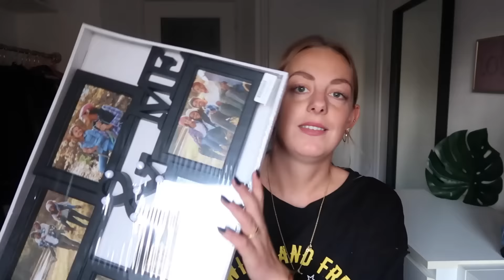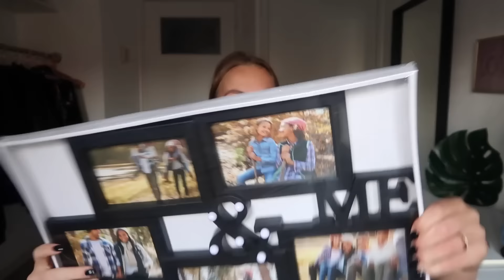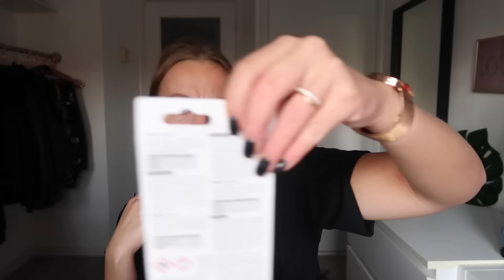ACTION SHOPLOG | DE EERSTE KERSTAANKOPEN | Sophie Hol | 2019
In de video van vandaag laat ik mijn aankopen van de Action zien. Er zitten zelfs al een aantal kerstaankopen bij. Ik twijfel nog over een kerstboom, maar ik wil wel sowieso versiering in huis.

Deze video bevat betaalde content.

Prijzen:
Lange kaarsen: €2,44
Deo: €1,99
Schuursponzen: €0,48
Afwasborstel: €0,52
Vanillekaarsen: €2,99
Fuitmand: €2,99
Kattenbol: €0,93
Castor olie: €2,49
Geurkaars bloem: €1,99
Aansteker: €1,29
Bison kit: €1,39
Palmolive shampoo: €1,49
Mini afvalzakken: €0,99
Lavendelzakken: €2,98
Spiegeltafel: €9,95
Kerststrik: €2,99
Sterkaars: €3,99
Spiegel: €4,98
Fotocollage: €5,72

UPLOADSCHEMA
MAANDAG: VLOG
DINSDAG: VLOG
WOENSDAG: GEWONE VIDEO
DONDERDAG: VLOG
VRIJDAG: VLOG